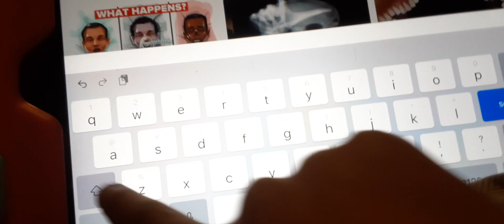Search For DragonVale And Friends On YouTube!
Now You Can Watch Your Favorite DragonVale Friends On YouTube! Search DragonVale And Friends | Official Channel